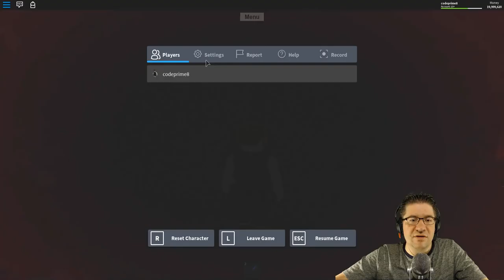Roblox - Lumber Tycoon 2 - Building... and bored now...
In this episode of Roblox Lumber Tycoon 2, We continue building on to our base and fix our camera lag (finally) BUT I get bored about 1/2 way through and go into the volcano. Why not.